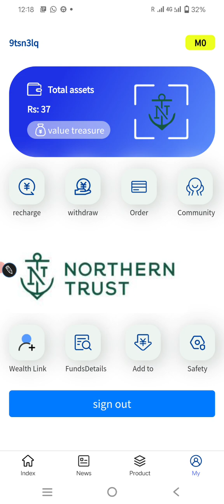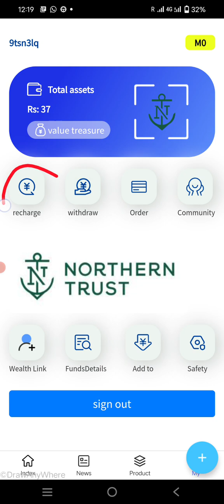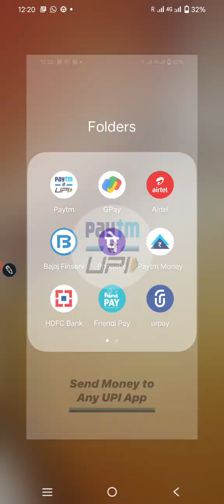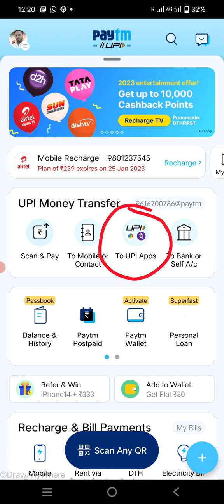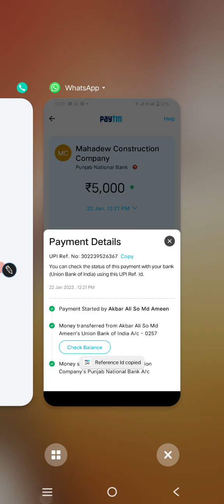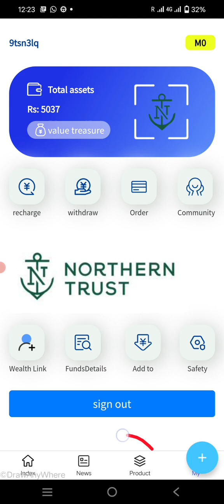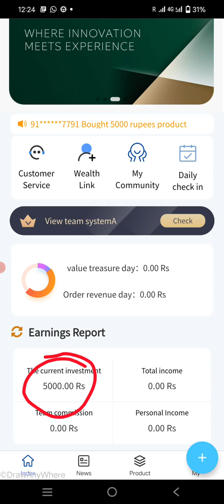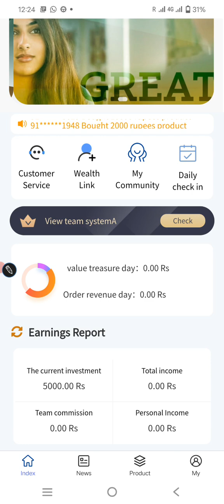How to invest money in northern trusted by paytm northern trusted mein paytm se paisa kaise lagaen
•Winner-
             • Welcomne To My Youtube
Channel - Ar Rangrez4u search

1•. Northern Trust Company

how to invest money in northern trusted by paytm
 northern trusted mein paytm se paisa kaise lagaen
How to Invest money
Search YouTube
northern trust company me
invest kaise kare
trust na app se paise kaise
kamaye
paytm se cashback kaise le
2023
paytm se paise kaise
kamaye today
kamaye
northern trust newW product
how to invest money in
northern ireland
new northern trust products
how to work in nexo in hindi
how to work in nexo
new product ideas for
business
thumbnail kaise banaen
king games
how to invest money by
airtel payment bank
lexis audio editor se kaise
audio banaen
youtube make playlist ka kya
matlab hota hai
paisa lagate ho to ho jao
syaudhan
airtel payment bank in
northern trust company
airtel payment bank int
airtel sim mein net pack
roaming pack ko sms kaise
to karen
badauda bank ka net
banking kaise kholen
union bank net banking
kaise chalu karen
big update
coding importance
northern trust company
id kaise lagaye
taraf monetize
creator search 3.2
song template
thumbnal poster kaise
banaen
messenger ka call kaise
band karen sirf message
bhojpuri song
how to share link in northern
trust company
kinemaster se video ko blur
kaise karen
id kaise lagaye northern trust
me
instagram apne account ko
kaise professional banaen
instagram account ko kaise
banaen
instagram file professional
kaise banaen
northern trust
how to thumbnail youtube
videos
youtube se free mein paise
kaise kamae
id kaise lagaye
vida lhad bana bo cahi
How to put
A Thumbnail
Tubee
4 How to Invest money in Northern
Northern Trust me Paisa kaise lagaye
1 Northern me l'd kaise lagaye
8 Northern Trust Earning App
3 Trust Ntt App
5 Northern Trust App Payment Proof
8 Northern Trust App Withdrawal
Trust Ntt App Payment Proof
21 Northern Trust
Northern Trust App Se Paise Kaise Kamaye
5 Northern Trust App Full Details
4 TrustNtt App Kab Tak Chalega

Your Quaris
Ballia UP ( Bilthara Road }